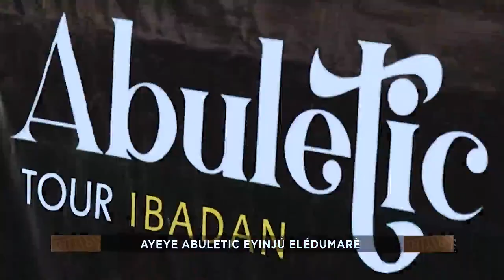Ayeye Abuletic 2022 Eyinju Olodumare